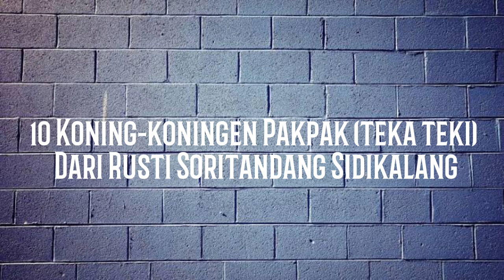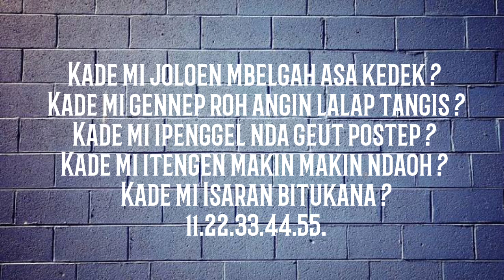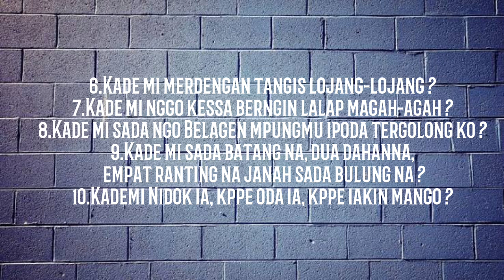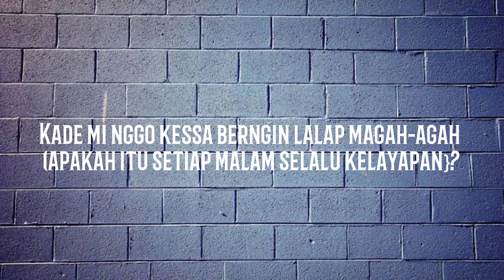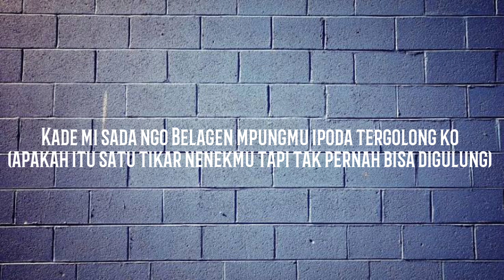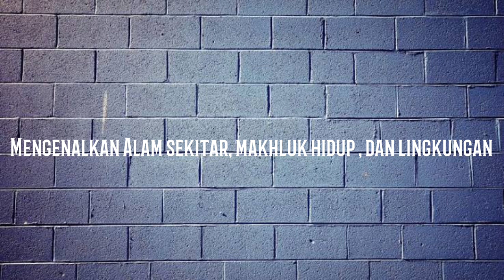YOK BERTEKA TEKI BERSAMA SAUDARA KITA RUSTI BERRU PADANG DARI SIDIKALANG